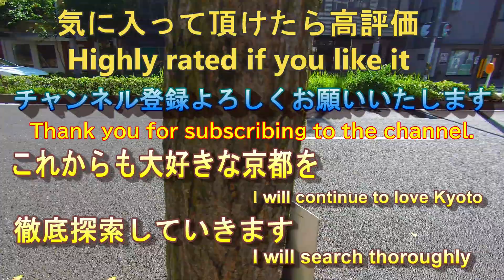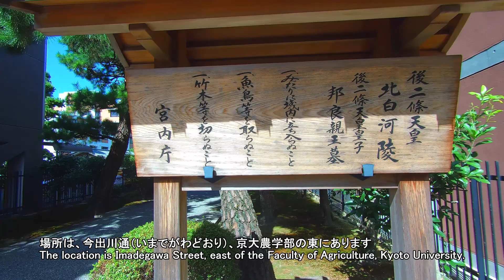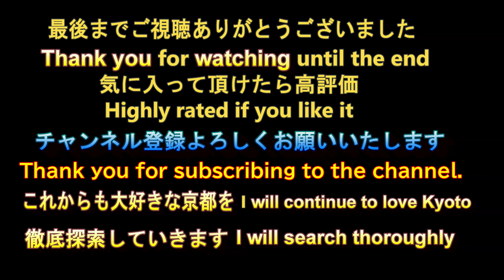後二條天皇 北白河陵【るっくん京都小旅行 4K 社寺史跡 徹底探索 Vol.0407】